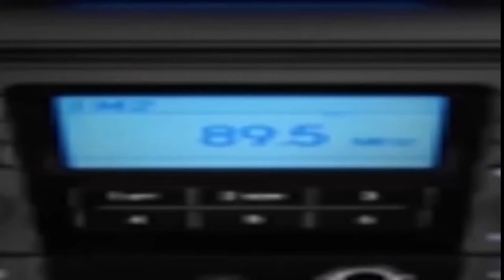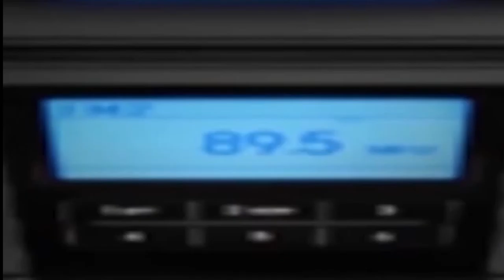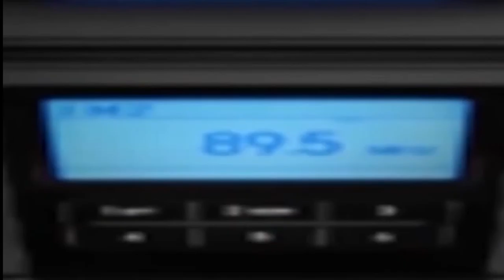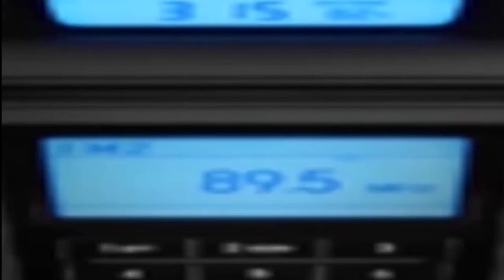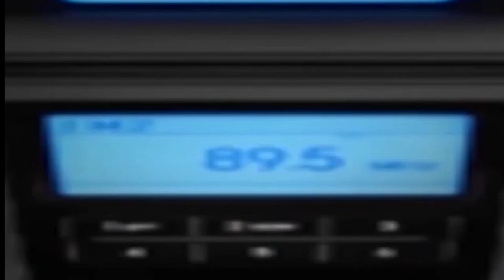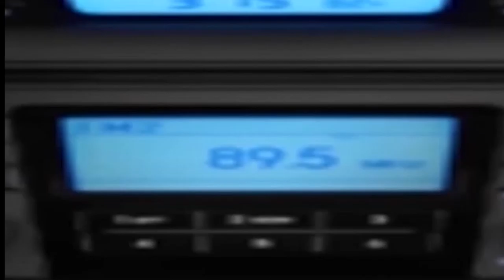The "Sounds of Sunday" Long Beach Concert Weekend (*Late Show*)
THE SOUNDS OF SUNDAY
MUSIC VIDEO BROADCAST SHOW
*ARTISTS / CREATOR'S* ATTRIBUTION DESCRIPTION
(ARTIST SHOWCASE FOR AUGUST 23,, 2016)

OPENING MUSIC SHOW TRACKS:
"The Makings of Thumbs Up" By Joe Bagale
Action: Monetized

TRACK 1. R&B MUSIC MIX:
Action: Monetized

Action: Monetized

C. DO IT By Joe Bagale / Album: Do It For You Now
Action: Monetized

TRACK 2. SMOOTH JAZZ MUSIC MIX:
Action: Not Monetized

B. HUNGER PAINS By Audiobinger / Album: Open Road Music Vol. # 1
Music Track Location: FMA.COM / Audiobinger.com.
Action: Not Monetized

Action: Monetized

TRACK 3. INTERNATIONAL MUSIC MIX:
Rhastafarian/http:/license/licenses/by/3.0/CC.
Action: Monetized

B. O MESO E O NOVO By Circo Vivant / Album: AFROAMERICALATINIDADE
Action: Not Monetized

C. REGGAE WAH By Doug Maxwell & Media Right Productions / Album: Instrumental Funky Mood /
Action: Monetized

TRACK 4. R&B MUSIC MIX:
Action: Monetized

Action: Monetized

C.LIVIN UP  By Otis McDonald / Album: Innovations In Booty Shaking Music (Part 2)
Action: Monetized

TRACK 5. SMOOTH JAZZ MUSIC MIX:
A. CONVINIENT INTERGRATIVE MOODS By Aquatic Plaza / Album: Music of The Now Age III
Action: Not Monetized

Action: Monetized

Action: Monetized

ARTIST SHOWCASE TRACK 6. FEATURING **JIMMY FONTANEZ & MEDIA RIGHT PRODUCTIONS**

TRACK 1. *THUMP AND JUMP*
TRACK 2. *SABANA HAVANA*
TRACK 3. *BALLA MI CUMBIA*

END OF SHOW